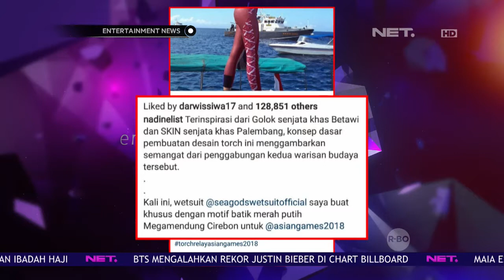Pengalaman Nadine Chandrawinata Jadi Bagian Pembawa Obor Asian Games 2018